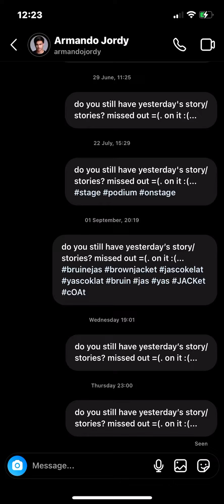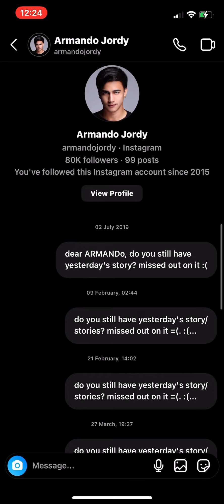2 October 2022